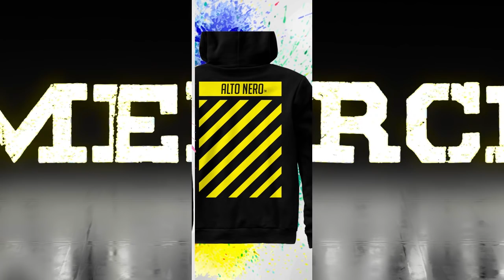FULL FIGHT | Tony Bellew vs David Haye 2 | 5th May 2018 (5TH Knock Down)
DAVID HAYE VS TONY BELLEW 2: 5/5/2018 FULL FIGHT

David Haye Vs Tony Bellew Rematch Full Fight Highlights HD 2018
Bellew vs Haye 2: Tony Bellew stops David Haye in fifth round at The O2

Bellew wins in round five after knocking Haye down three times
Emotional Bellew dedicates win to late brother-in-law
​Haye makes no decision on immediate future despite sorry defeat
David Haye's career as a two-weight world champion may have ended here last night in the feverish atmosphere of the O2 Arena

after a shorter, even more dramatic as their first meeting, with Haye stopped in the fifth round, after dropped twice in the third. It billed as repeat or revenge. For Haye, it was about "revenge", a fight he had to emerge triumphant from. For Bellew, it was about proving it was no fluke.

And two minutes fourteen seconds into the fifth stanza, Bellew ended Haye's sixteen-year career, a decorated one that  as a former world cruiserweight and heavyweight champion. Haye's timing has gone, even though he still has desire, but retirement must on the cards.

"Doubt me now," said Bellew. But it was referee Howard Foster who made the right call with a merciful stoppage in that dramatic fifth round, with Haye having been felled on his face, his neck and head torqued by a left hook in an exchange as the Londoner, hurt but still dangerous, threw caution to the wind with his own right hand and left hook